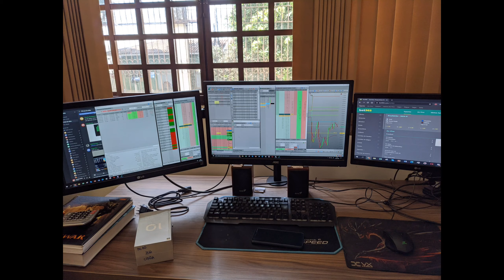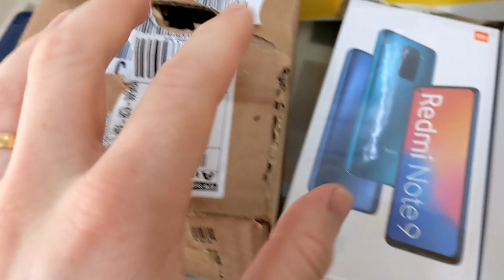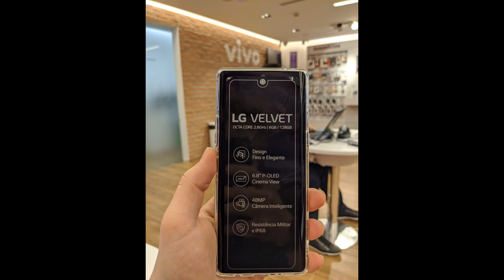Google Pixel 4a - Câmeras nível top de linha mesmo? Teste em um dia real - fotos e vídeos (Vlog).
Não esqueça de me seguir no Instagram: @oijosejunior

E aí galera, como vocês estão?

Aquele teste de câmeras em um dia na vida real, fotos do dia-a-dia, fotos que vocês farão ai na correria da vida, e vídeos também... fica meio no estilo vlog, mas acho que é a melhor forma de mostrar como que é a câmera como um usuário normal, que não tem cenários e habilidades fotográficas mirabolantes. E sim, achei as câmeras do google pixel 4a bem bacanas, praticamente no nível de aparelhos tops de linha em?!
O que vocês acharam aí?

Entre em nossos grupos de rifas de aparelhos usados no canal, e também novos sem uso, smartwatchs e outros gadgets:

 @Mi Reviews Simples MRS
 @Richard GB Clube

Procurando a melhor gcam, XML ou preset do lightroom para seu aparelho e suas fotos?

Serviço top para a quarentena do CORONGA:
Assine o Amazon prime